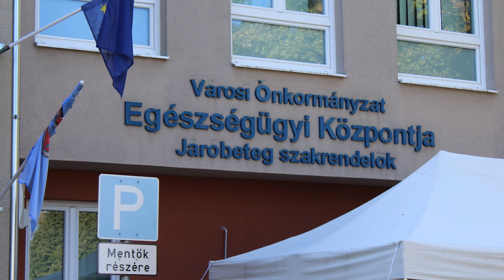Városháza (Zalaszentgrót, 2022 március)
KÖLTSÉGVETÉS ELFOGADVA
Február második felében, a zalaszentgróti képviselő-testület elfogadta az idei évre vonatkozó költségvetés tervezetet. Ezt Baracskai József polgármester erősítette meg lapunknak, megkeresésünk alakalmával.
- Rendelkezik-e Zalaszentgrót költségvetéssel a 2022-es évre?
- Igen! És ez a legfontosabb. Ez alapján dolgozunk az egész évben, a képviselő testület 8 igennel, egyhangúan elfogadta azt. Még soha nem gazdálkodott éves szinten ilyen magas összeggel Zalaszentgrót városa. Ez közel 6 milliárd forintot jelent. Ebben benne van a szennyvíz hálózat fejlesztési projekt, illetve a tavalyi évről több százmillió forintnyi maradványt is áthoztunk. Egy fenntartható, kiegyensúlyozott költségvetésünk van.

„Ígéretet kaptam, hogy a jövő évben egy burkolat-megerősítés lesz ezen az útszakaszon”

- A múlt hét során a MÁV és a Magyar Közút regionális vezetőivel találkozott, mi hangzott el a megbeszéléseken?
- A Magyar Közúttal a fejlesztési elképzeléseket és a hiányosságokat beszéltük át. Ami a legnagyobb problémát jelenti, az a Türjei utca minősége. Ígéretet kaptam, hogy a jövő évben egy burkolat-megerősítés lesz ezen az útszakaszon. A másik érintett útszakasz a Batthyány és a Széchenyi utca sarka, ott az úttest süllyedését kell orvosolni. A MÁV képviselőjével a zalaszentgróti vagyontárgyak felhasználásáról beszéltünk, hogy az önkormányzattal partnerségben hogyan tudnánk közösen üzemeltetni ezeket a vagyontárgyakat. Szóba került a szárnyvonal újranyitása is, amire 2019-ben az országgyűlési képviselőnk ígéretet tett, de ismét nyilvánvalóvá vált, hogy az újranyitás a valós igény és a kihasználtság függvénye.

„lesz lomtalanítás, április 9-én az egész város területén”

- Tavasz közeledtével ismét aktuális kérdéssé válik a lomtalanítás. Mikorra tervezi a város a lomtalanítás kiírását?
- Mindenképpen lesz lomtalanítás, méghozzá április 9-én, az egész város területén. Erre szükség van. Meg fog jelenni a hirdetés, hogy milyen jellegű hulladékokat lehet kihelyezni. Ebben a formában, így szervezetten kell megszabadulni a hulladékoktól, ezzel is elkerülve, hogy illegális hulladéklerakók létesüljenek, amelyek felszámolása nekünk jelentős költségeket jelent.

„Járási Járóbetegellátó Központról van szó, aminek egyetlen fenntartója Zalaszentgrót Város Önkormányzata”

- Az egészségügyi központot Zalaszentgróton nem csak a helyiek használják, hanem a környező települések lakói is. Ezek a települések milyen formában járulnak hozzá a központ működtetéséhez?
- Az idei esztendőben már kisebb terhet jelentett nekünk az Egészségügyi Központ. Beszéltünk az egerszegi Szent Rafaell kórház vezetőjével a jövőbeli fejlesztésekről, hogy költséghatékonyabban tudjon működni az intézmény. Járási Járóbetegellátó Központról van szó, aminek egyetlen fenntartója Zalaszentgrót Város Önkormányzata, így minden teher ránk hárul. Mi várjuk már az egészségügyi finanszírozási rendszerének már szükséges átalakítását, hogy ezek a költségek kevesebb terhet jelentsenek a városnak, de ragaszkodunk hozzá, hogy az intézmény városi fenntartású maradjon. Így bármilyen problémát szinte azonnal tudunk kezelni.
- A Szentgrótért KFT. sok feladatot lát el a városban. Hogyan látja az önkormányzat, elégedett-e az elvégzett munkával?
- A KFT már korábban létre lett hozva, de az előző ciklusban kezdtük el feltölteni tartalommal a céget. Így létrejöhetett egy olyan szerteágazó, önkormányzati tulajdonú cég, ami nagyon sok segítséget tud nyújtani a munkánkban. Elég egy példát kiemelni, gondolok itt a zöldfelület karbantartásra. Szerintem itt majdnem mindenki megelégedésére végzik a munkájukat, és a visszaigazolások is nagyon jók. Bár én azt vallom, hogy nem feltétlenül az a cél, hogy mindenhol golfpálya minőségű pázsit legyen, hanem ahol lehet, ott meg lehet hagyni a biodiverzitást és ebben is partner a cég. Összefoglalva, azokat a feladatokat, amiket a Szentgrótért KFT. ellát, azokat megfelelően végzi, részünkről pozitívumként értékeljük a cég létezését, munkáját. Szeretném is kifejezni köszönetemet a KFT. vezetőjének, Tóth Istvánnak és a munkatársainak az áldozatos munkáért. -fegyvernekylevente